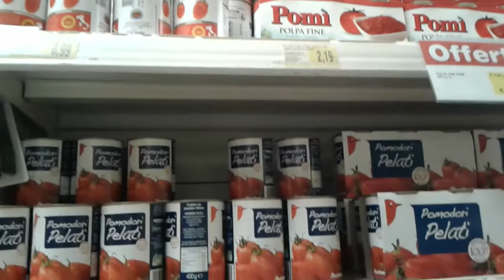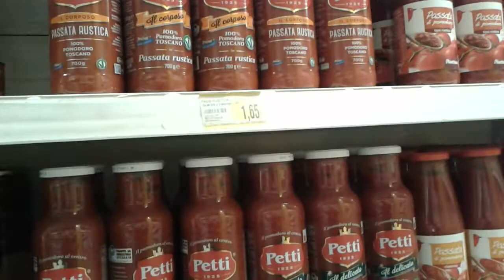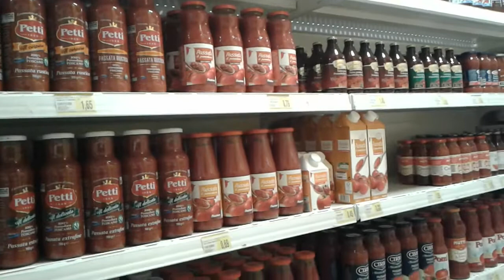ชีวิตในอิตาลี วันนี้พาทุกคนมาต่อที่ชอสมะเขือเทศกันนะคะ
วันนี้พาทุกคนมาต่อที่ชอสมะเขือเทศกันนะคะ มีให้เลือกหลากหลายยี่ห้อเลยค่ะ ที่อิตาลีเมนูส่วนใหญ่ต้องมีซอสมะเขือเทศเป็นส่วนประกอบจ้า ขอบคุณทุกกำลังใจมากๆค่ะ